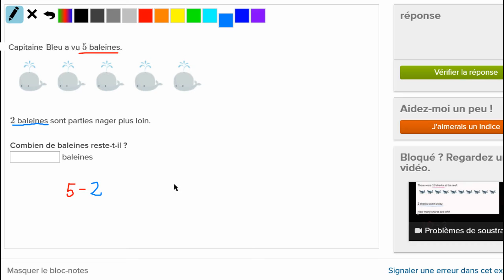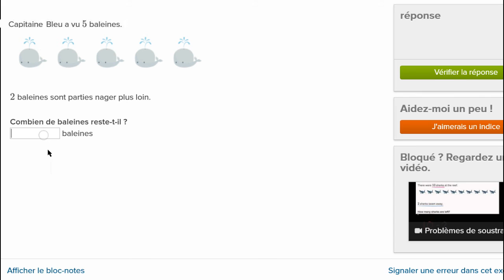Problèmes de soustractions jusqu'à 10